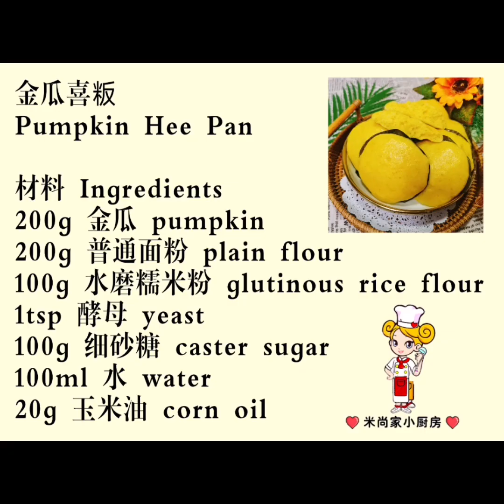金瓜喜粄 Pumpkin Hee Pan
金瓜喜粄
Pumpkin Hee Pan

材料 Ingredients
200g 金瓜 pumpkin
200 普通面粉 plain flour
100g 水磨糯米粉 glutinous rice flour
1tsp 酵母 yeast
100g 细砂糖 caster sugar
100ml 水 water
20g 玉米油 corn oil

发酵30分钟大火蒸15分钟 ‼
Ferment for 30 minutes and steam on high heat for 15 minutes‼